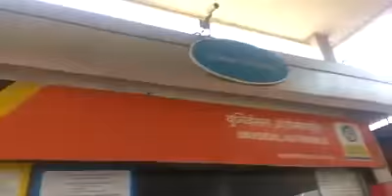Navi Mumbai petrol pump tries to scam biker, gets caught in the act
Suspecting malpractice on the part of a local petrol pump in Navi Mumbai, a group of alert citizens took it upon themselves to investigate their suspicions and unearthed a major scam that could potentially run into crores.

Video Courtesy: Surendra Purohit